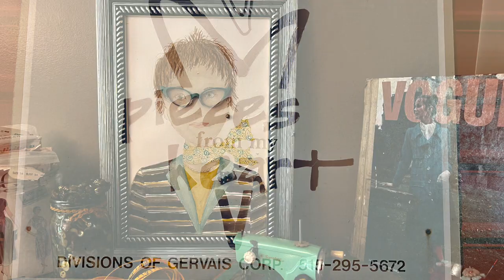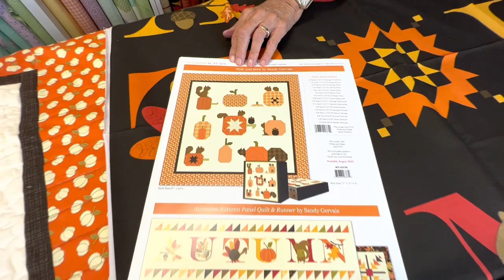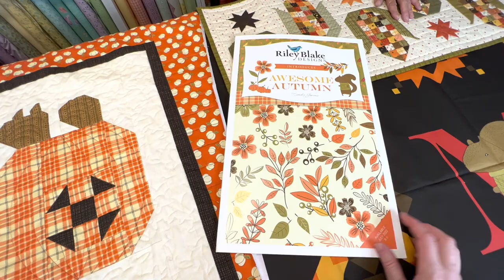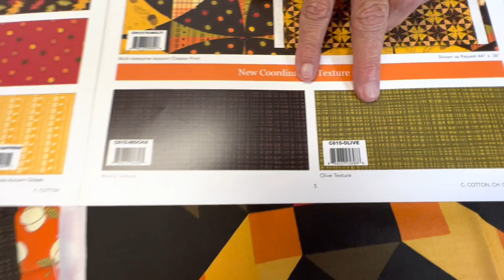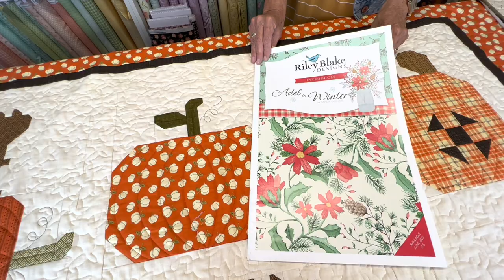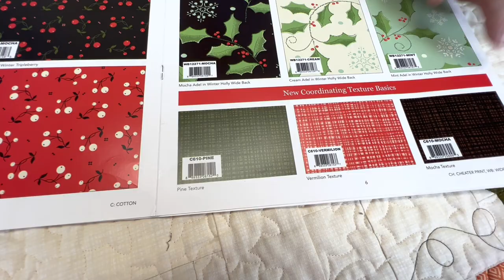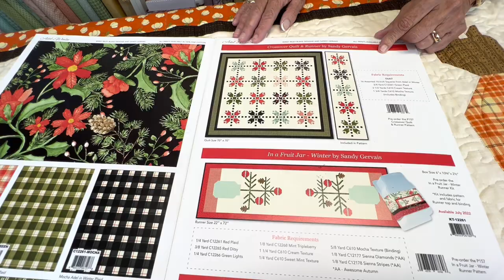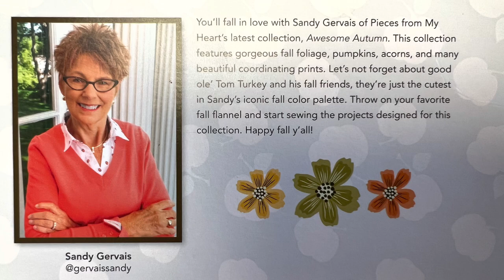We Interview SANDY GERVAIS, a Riley Blake Fabric Designer at her studio! Get inspired by her fabric!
Sandy Gervais has been a pattern and fabric designer in the quilting industry for over 25 years. She's fun, talented, and her creativity goes on and on!  We wanted to know how she got started, how she's inspired and what's coming out next!  See photos and video of her adorable studio and hear what she has to say about her work and her personal life.

Look for her on Facebook at "Pieces From My Heart."

You can see more about Sandy and her fabric on the Riley Blake

Sandy's fabrics are available at quilt shops all over the country. Check with your local quilt shop!
We have carried Sandy Gervais fabric at our store for many years. We may not have all the lines but we get what we can!

The Quilted Forest is located at 205 North Clark in Forest City, IA.  We stock patterns, books, notions, batting, and fabric for sewing and quilting projects.  Our shop is filled with finished quilts and smaller projects to provide plenty of inspiration.  We are open Monday - Friday, 10am to 5pm, and 10am to 4pm on Saturday. We are in the central time zone.

Our YouTube channel is growing and we hope you will find the videos helpful.  Please send us ideas for videos you'd like to see and we will be able to create the content you want to see!

Happy Quilting!